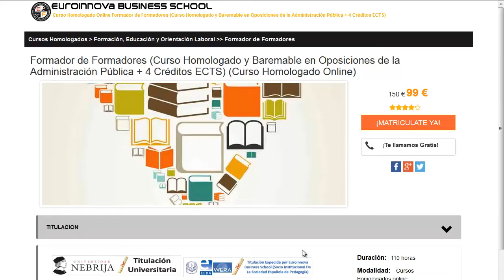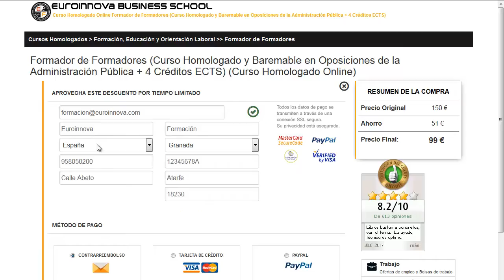curso recepcionista hotel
curso recepcionista hotel. Si quieres cursar los mejores estudios para curso recepcionista hotel solo tienes que pinchar en la web de euroinnova y tendrás acceso de todos los cursos baremable para oposiciones.

En nuestra web te brinda la más completa formación en curso recepcionista hotel. No lo dejes más y entre en nuestro sitio, con nuestro buscador hallarás a todos los posgrados de curso recepcionista hotel.

En este video de curso recepcionista hotel te explicamos a apuntarte así como, te contamos lo que debes hacer para apuntarte no lo dudes más y visítanos ¡No te arrepentirás de formarte con nosotros!.